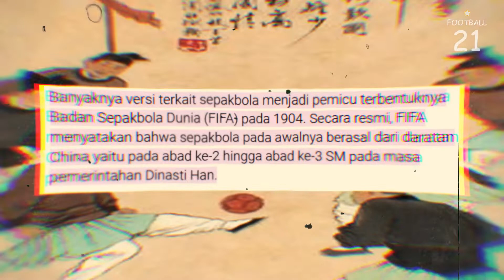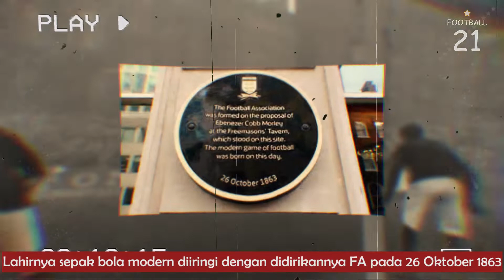Asal Usul Lahirnya Sepak Bola Dunia: The Begining of Football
Sepak bola adalah olahraga terpopuler di dunia, tapi dari mana kah sepak bola berasal? Usut punya usut, ternyata Lahirnya sepak bola itu berasal dari negeri China, dan FIFA pun resmi mengonfirmasi bahwa sepak bola itu berasal dari sana? Tapi, apa iya?

Hai pecinta sepak bola, atau kalian yang iseng menonton video kami, Nomor 21 mengucapkan terima kasih karena telah menonton. Jika kalian suka dan channel ini terus tumbuh di Youtube, silakan share dan komentar.